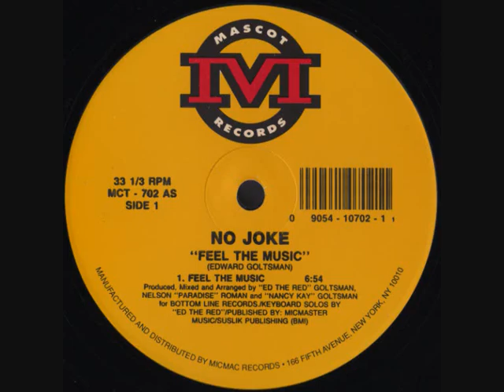No Joke - Feel The Music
(1992) Mascot Records ‎– MCT - 702